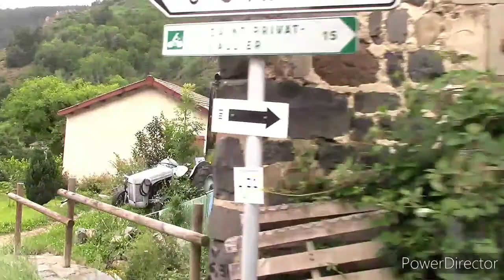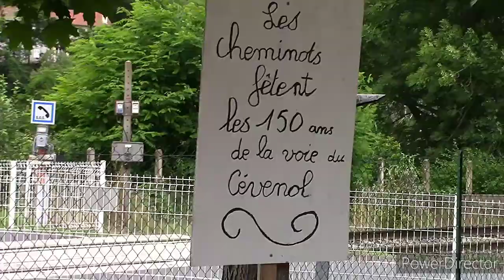La vallée de l’Allier (en Auvergne)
Dans cette vidéo ma maman et moi sommes allées nous ballader dans la vallée de l’Allier (les gorges de l’Allier) en Auvergne. C'est un lieu sauvage magnifique.